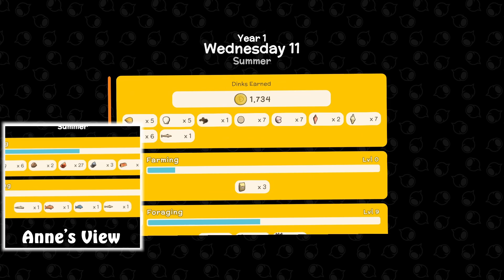Trying to trap turkeys and along comes this jerk. - Ep 6, Dinkum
Multiplayer! We learn how to use the mill and the stone grinder in this episode. We also build a bird coop and, while trying to learn how to use it, I get my butt handed to me.

Game Details.
Developer: James Bendon
Game description: G’Day! Get ready to start a new fair Dinkum life and build your new home out in the bush. Explore tropical eucalyptus forests, scorching deserts and cool billabongs on an Island inspired by the wild Australian outback. Take care of giant wombats, play with friends and get ready for a ripper time!